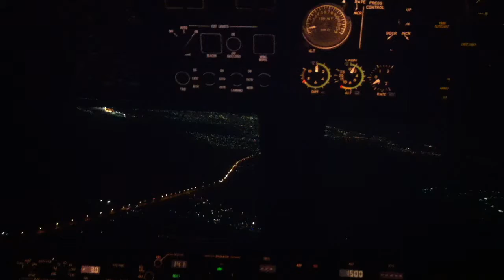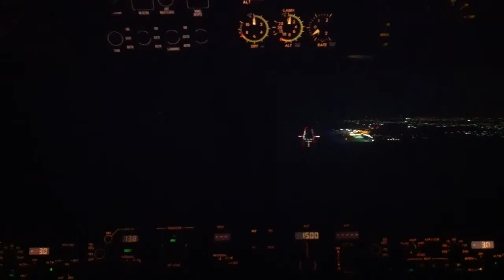Landing in Curacao from the cockpit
No wonder this airline went bust, they let a drunk Norwegian sit in the cockpit and film the whole descent :-)